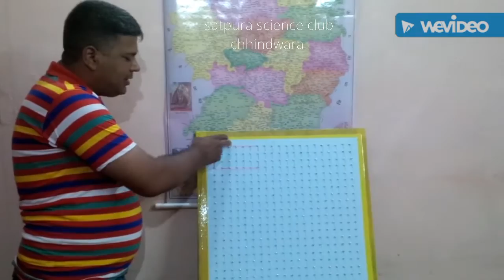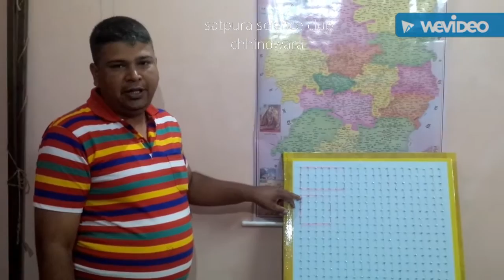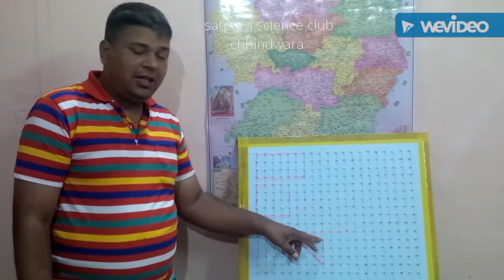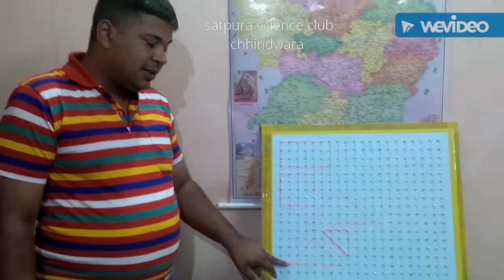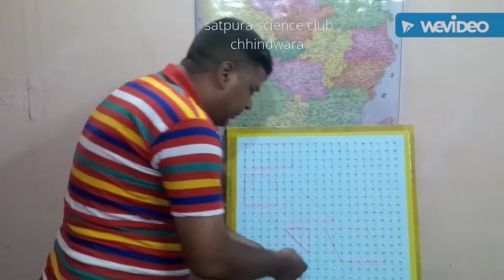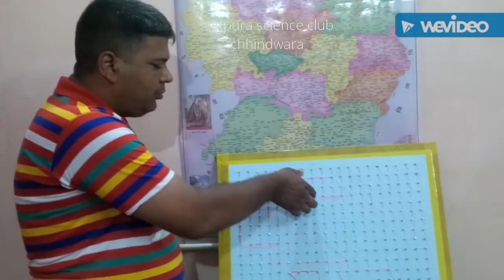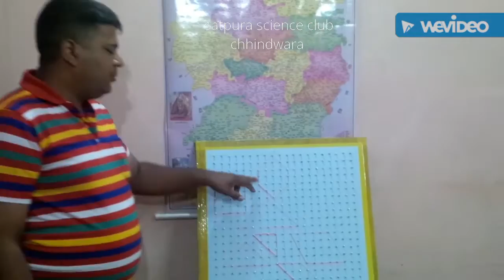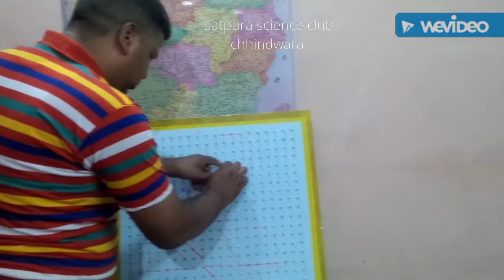satpura science club chhindwara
tricky maths for students  and teachers in hindi